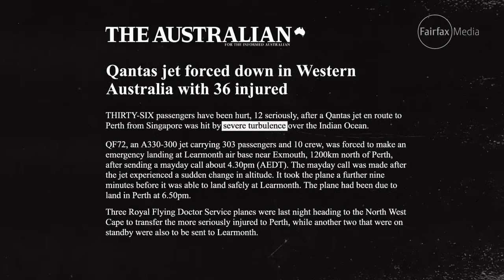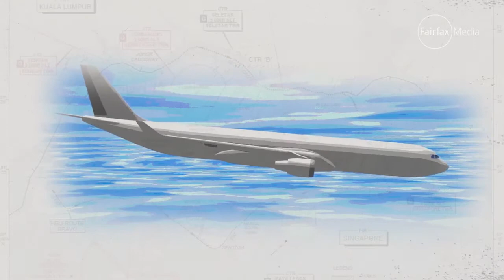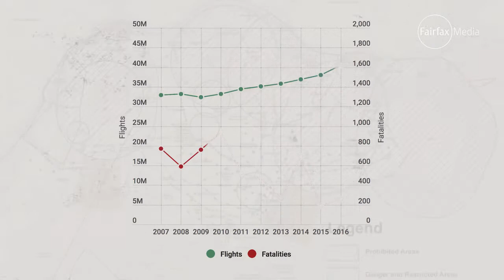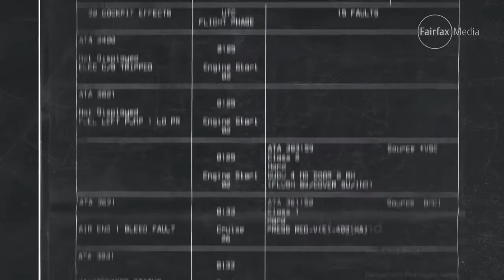What happens when automation leaves pilots powerless?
For the first time, the captain of the imperilled Qantas Flight 72 reveals his horrific experience of automation's dark side: when one computer "went psycho" and put more than 300 passengers at risk.